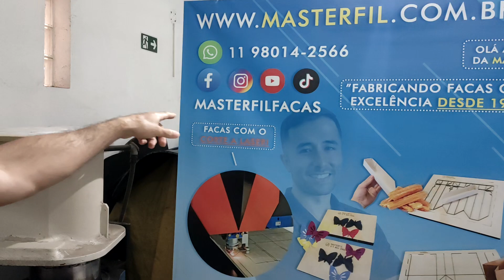FACAS PARA CORTE DE CALOTAS ALTO FALANTES, CORTE E VINCO PARA CALOTAS ALTO FALANTES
Olá amigos da Masterfil! Dessa vez estamos trazendo essas facas para corte de calotas para alto falantes!

Quer uma faca personalizada? entre em contato conosco aqui em baixo e faça seu orçamento sem custo!  Aguardamos seu pedido! um abraço da Masterfil Facas!